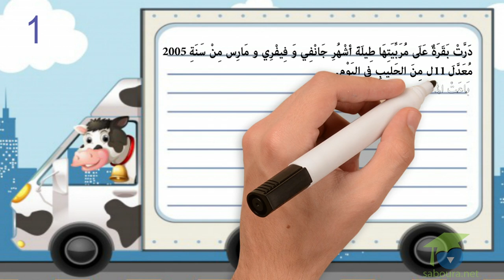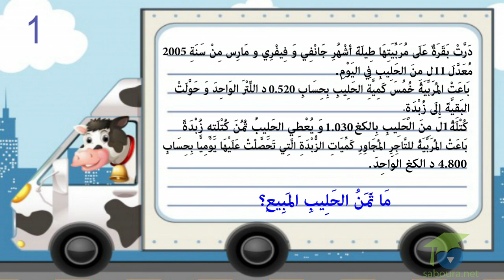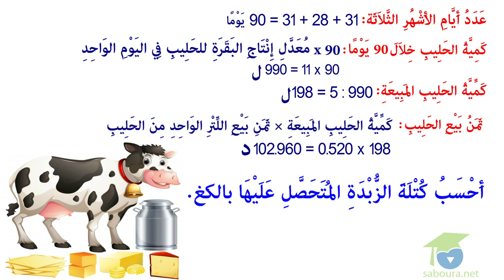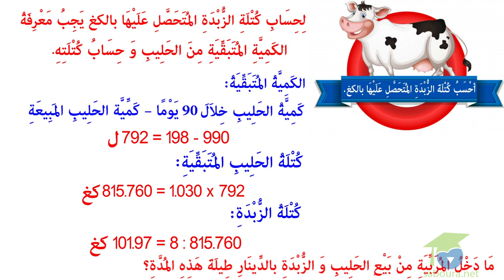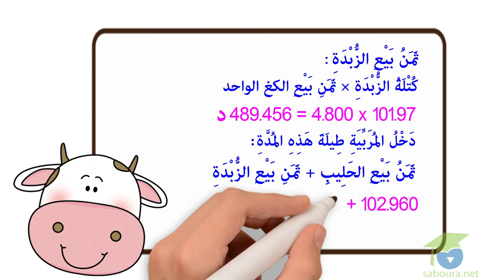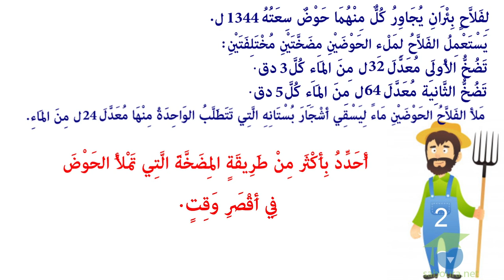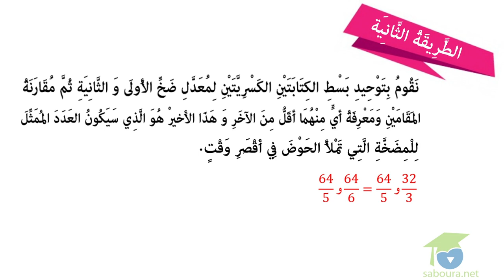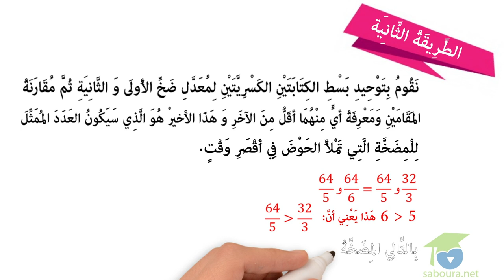ﺍﻟﻤﺴﺘﻮﻯ ﺍﻟﺴﺎﺩﺱ ﺭﻳﺎﺿﻴﺎﺕ ـ الدرس 30 ـ ﺗﺪﺭﺏ ﻋﻠﻰ ﺣﻞ ﺍﻟﻤﺴﺎﺋﻞ